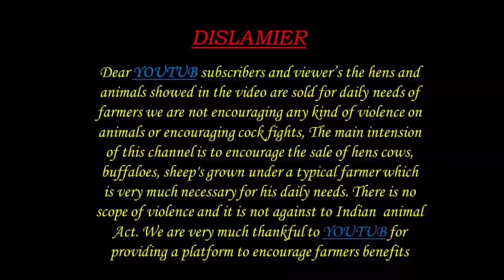Husky puppies 79933 24457 కుక్క పిల్లలు